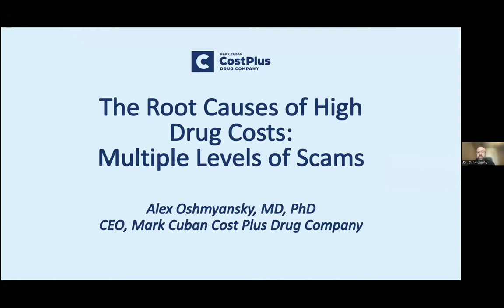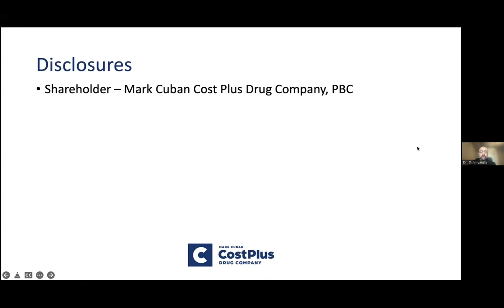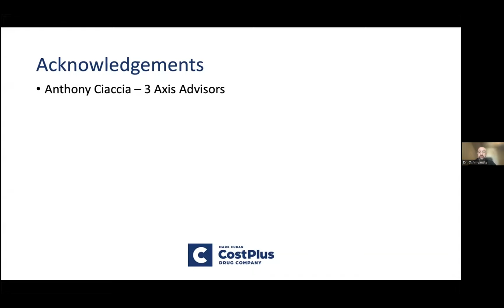The Root Causes of High Drug Costs - Multiple Levels of Scams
Alex Oshmyansky, MD, PhD, is Founder and CEO of Mark Cuban Cost Plus Drug Company. Alex founded Mark Cuban Cost Plus Drug Company after being incensed by the skyrocketing costs of generic drugs for his patients.  The company is focused on the pharmacy distribution of drugs with stated goal to lower the prices for generic drugs by removing middlemen and by moving to a cost-plus pricing strategy.